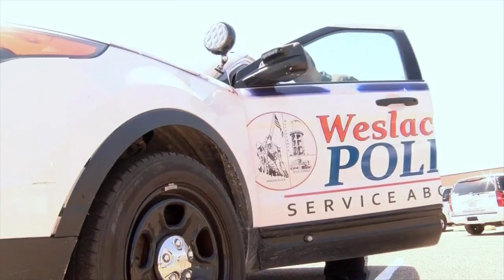Determining credible threats